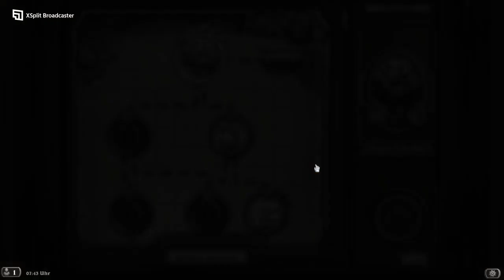Hearthstone Söldnermodus #167 Event Blutrippe-Dunkelmondseher Sayge, Arams Schemen, Prinz Malchezar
Die nächsten beiden Aufgaben im Event Blutrippe stehen an. Zunächst gilt es den Dunkelmonseher Sayge mit mindestens 4 Orcs zu besiegen. Anschließend reisen wir wieder in den Teufelswald, bezwingen Arams Schemen, um zu Prinz Malchezar nach Karazhan zu kommen und ihn zu erledigen, ohne dass er seine Wichtel beschwören kann.

Viel Spaß

00:00 - 03:20 Dunkelmonseher Sayge Quacksalberei
03:20 - 09:30 Arams Schemen
09:30 - 18:27 Prinz Malchezar Zeit ist Feuer